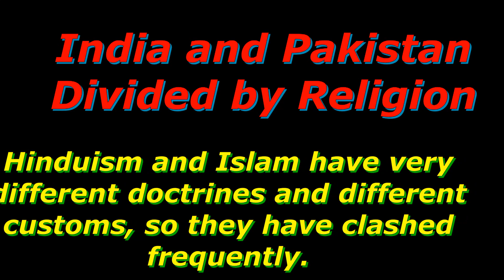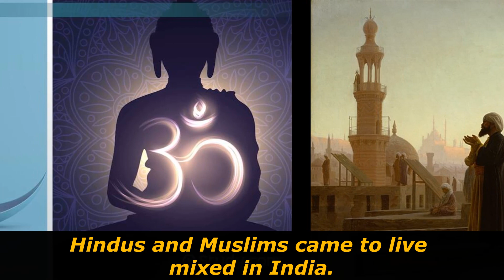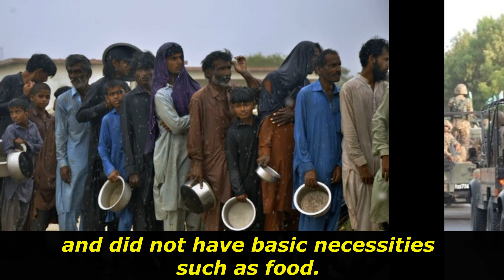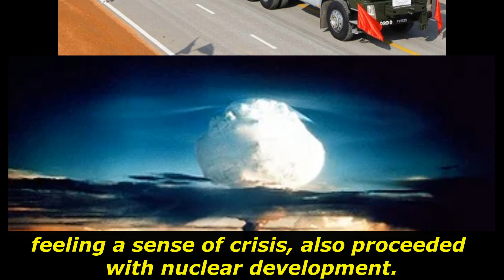India and Pakistan Divided by Religion